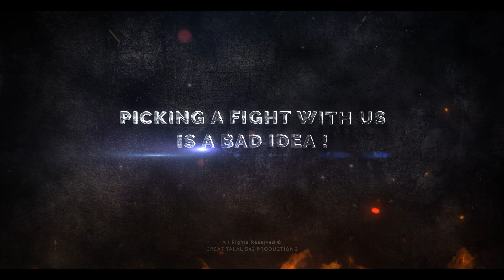Clowns Must Know Their Places : Flaviu And Rhodesia4Life and Warlord The Trailer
It Was Big Mistake